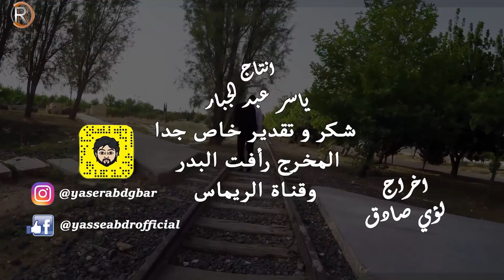ياسر عبدالجبار - طنشته / Offical Video